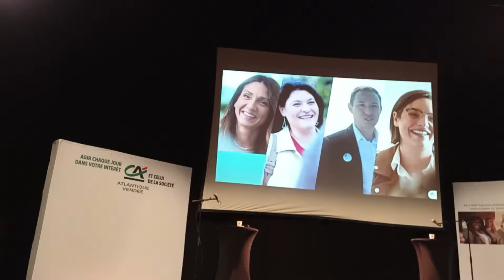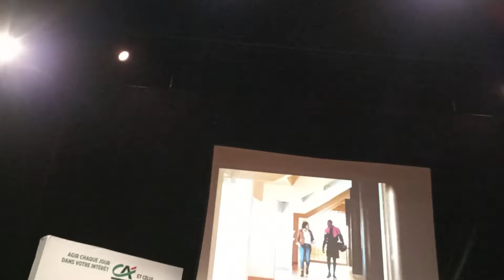Франция, немного о театре 🎺🎷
на концерте